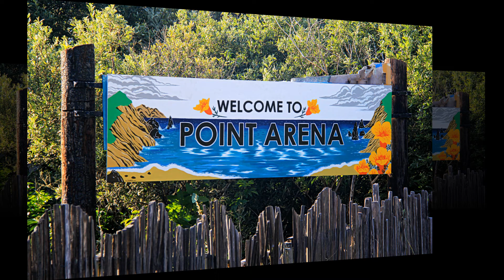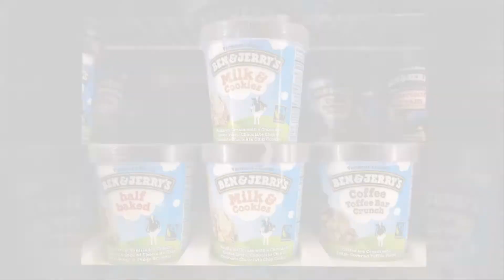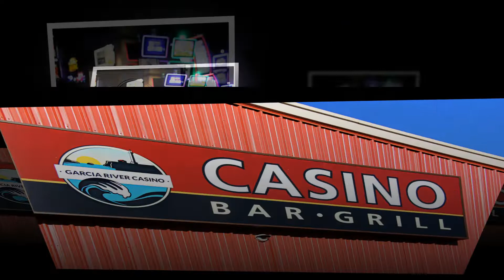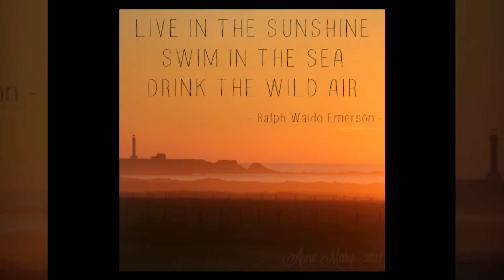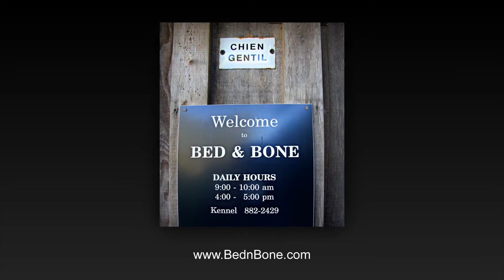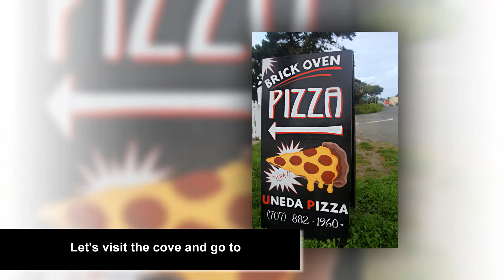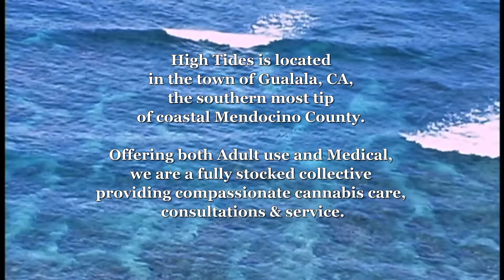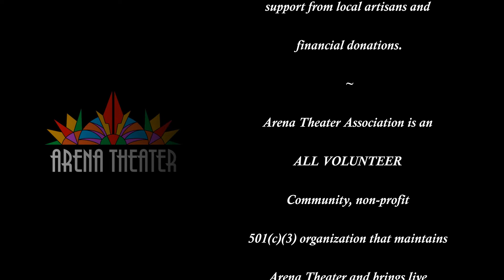2019 MAY Arena Theater Big Screen Advertising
Featuring the following coastal businesses:  Action Network,  Bed & Bone, B.Bryan Preserve, Garcia River Casino,  Gualala Super, High Tides, Kennedy Real Estate, Point Arena Cafe,  S&B Market, Uneda Pizza, Walt Rush Studio, and PawPawrazzi Pet Photography.